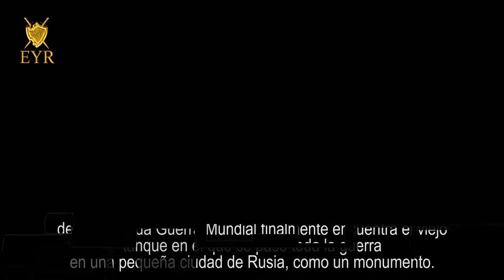Fotos Historicas del Mundo ¡Que te Cambiaran la Vida!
Hecho Por: Enyelber Barreto

EMPRESA: MISTERIO MT DIGITAL FILMS
ENTRETENIMIENTO y CINE